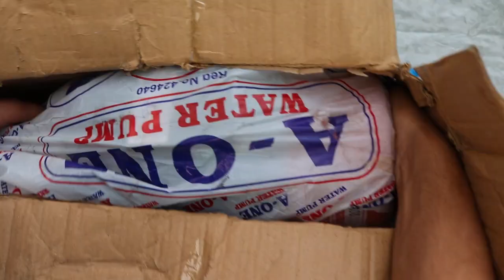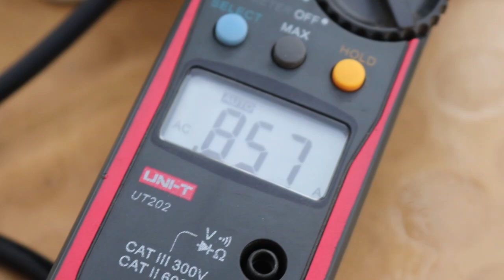Water Pump Price In Pakistan | Water Suction Pump | Aone pumps | Worm Pump | Self Premier Pump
Dear Viewers..
In this video we have specially visited a water pump company so you can buy directly from the company the company has introduced a good Worm Pump vs Donkey Pump
All the information is provided in the video and the water pump has been thoroughly reviewed
You can easily order from all over Pakistan at home

Address : Momin Pora Road Near Noor Masjid Darogha Wala Lahore